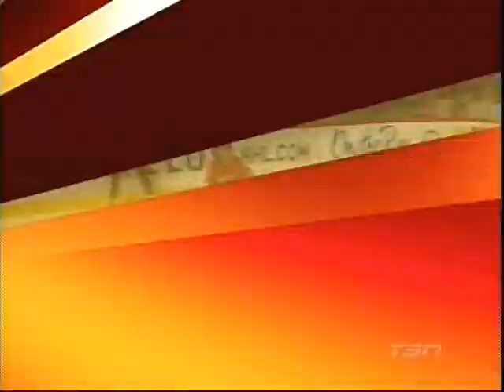Mark Giordano nailed in the face by puck, returns to game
Nasty injury and subsequent gritty return in a game between the Vancouver Canucks and Calgary Flames on Wednesday, December 1st, 2010 at the Scotiabank Saddledome in Calgary, Alberta